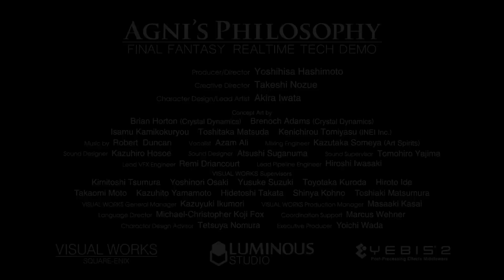FINAL FANTASY REALTIME TECH DEMO - Posible Motor Grafico Next Gen 8 HD 1080p